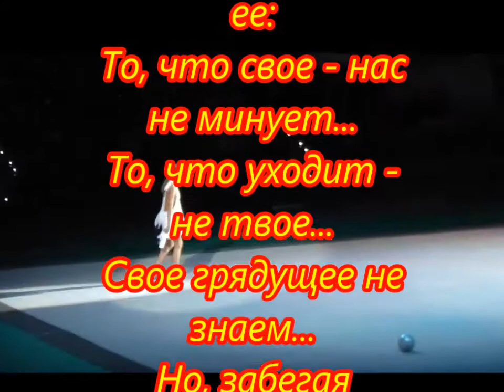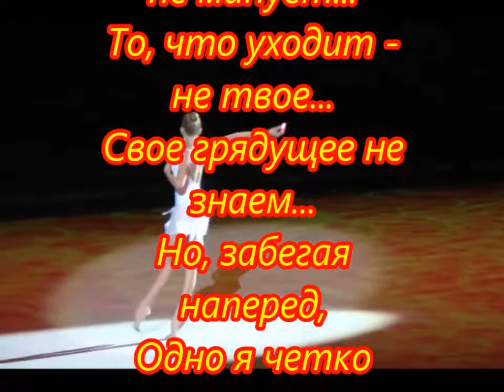романтика от Олега